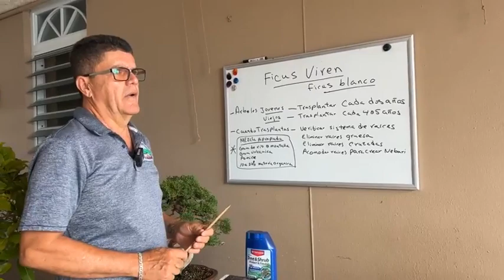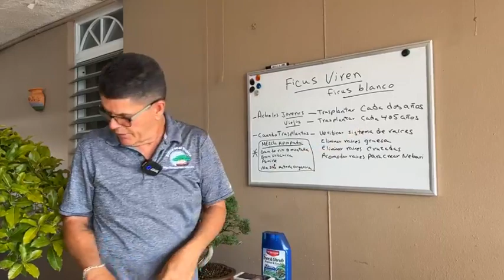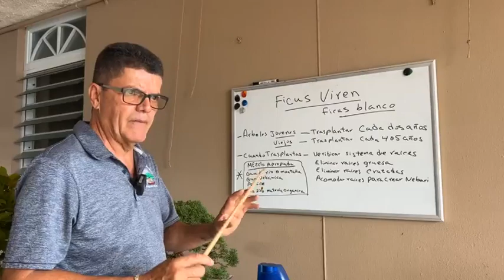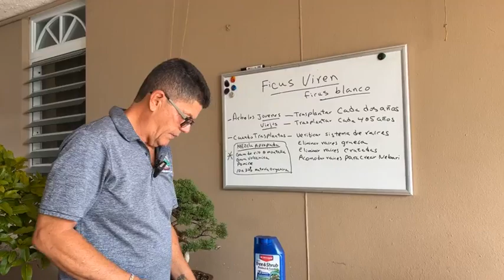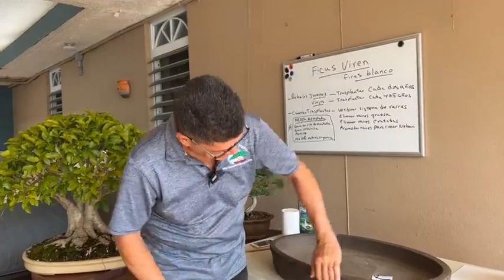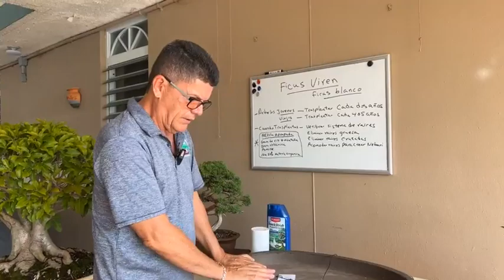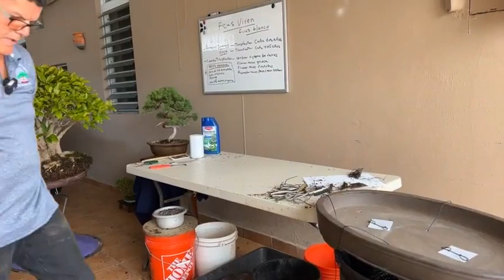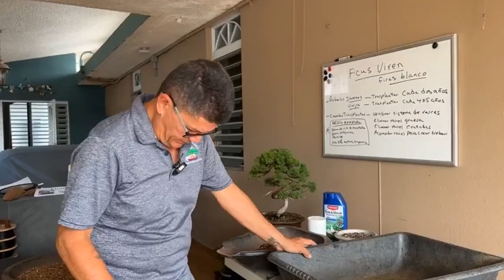Taller trasplante Ficus virens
Aquí en este video estaremos hablando del trasplante en los ficus.  En esta ocasión estaremos haciendo el video como si fuera un taller con un Ficus virens.